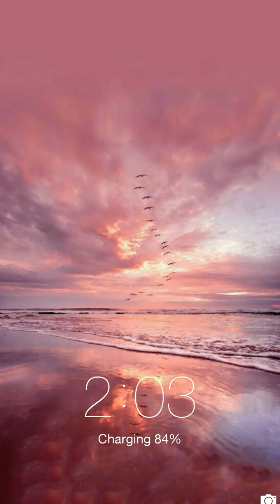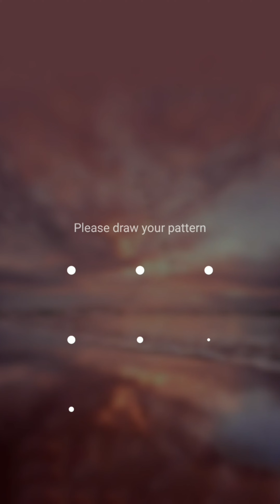TOP IMPOSSIBLE BA pattern lock / 2 initials in 1 pattern lock / 2 alphabets in 1 pattern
pattern lock,Pattern lock,pattern,lock,a pattern lock,name pattern lock,Best pattern lock,patterns for mobile,pin
2 letter in one pattern.